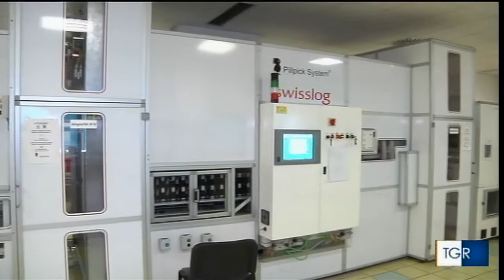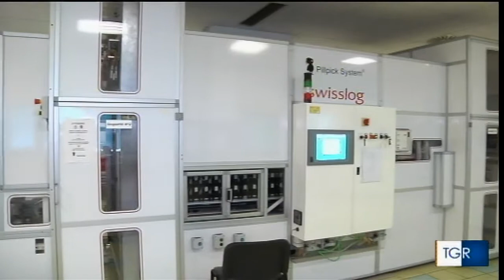OSPEDALE FORLI' E ROBOT RAI 3 TGR 07 06 2017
La robotizzazione nell'ospedale di Forlì sul Tg 3: dal robot chirurgico Da Vinci ai robot inservienti al percorso automatizzato per la distribuzione dei farmaci in monodose